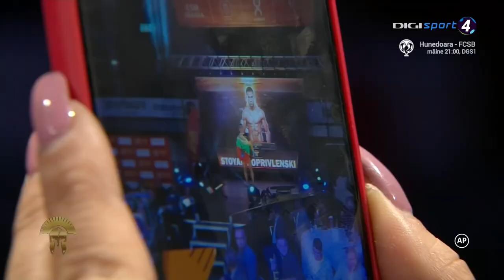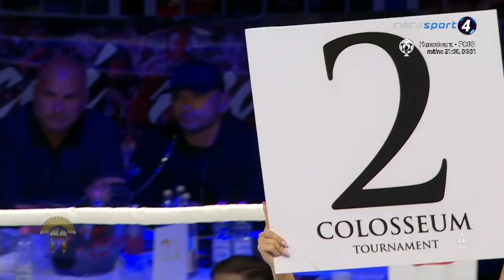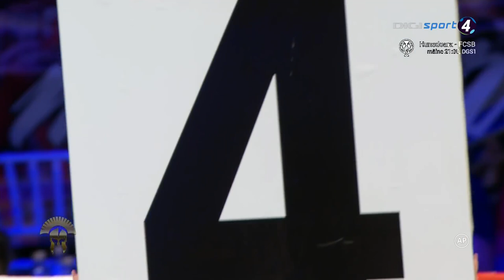Colosseum Tournament: Stoyan Koprivlenski vs Sorin Caliniuc - For the Lightweight Title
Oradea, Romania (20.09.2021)